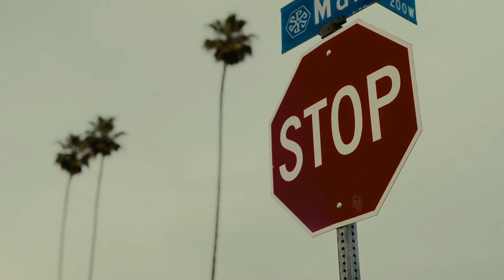Ignatius - A Seed (Official Music Video)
The official "A Seed" music video.

Shot by Westmontfilmz